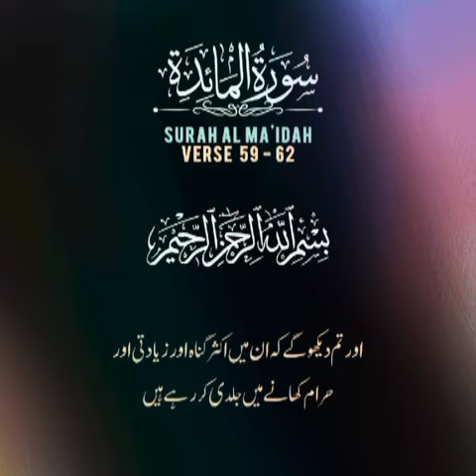Quran telawat for you thanks for watching